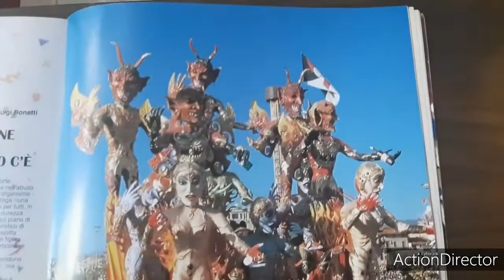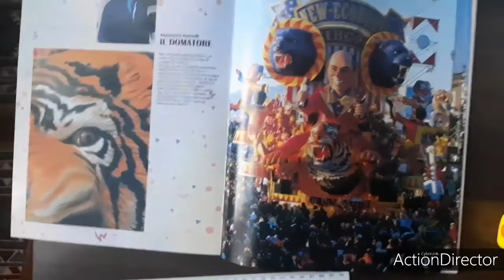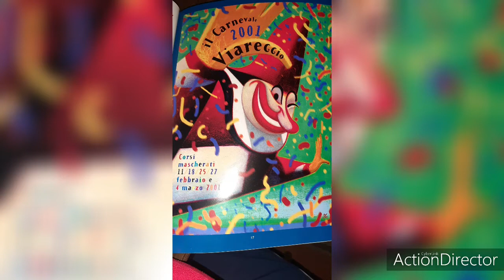Carnevale di Viareggio 2001 - 2°Anteprima dei Carri Grandi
Ecco la 2°Anteprima dei Carri di Prima Categoria del Carnevale di Viareggio 2001 Fai da Te.

4 - "Attenzione Ragazzi il Diavolo c'è" 1°Categoria dei Fratelli Bonetti
Tema del Carro: Si tratta di un soggetto di forte attualità che vede nell'uso e nell'abuso delle sostanze dannose all'organismo quali l'alcool, il fumo e la droga una vera e propria piaga sociale per tutti, in particolare per i giovani.
La durezza del tema viene però risolta sul piano di un linguaggio plastico e coloristico di digrande effetto.
Inoltre, una insolita soluzione dinamica su tutte le figure rappresentate, conferisce particolari effetti spettacolari a tutta la costruzione.
Gli autori non intendono dare al tema risvolti moralistici, ma solo indicare una piaga la cui trasfigurazione si leghi ai contenuti stessi del carnevale.
Davanti al carro sfilano dei figuranti mascherati in sintonia con il tema proposto.

5 - "Il Domatore" 1°Categoria di Alessandro Avanzini
Tema del Carro: Nel circo della politica italiana, un ruolo di primo attore lo svolge il cavalier Berlusconi.
Demagogo per eccellenza eccolo qui rappresentato nelle vesti di un domatore capace di ammansire la tigre dell'economia e della politica.
Ai lati di quest'immagine vincente, recitano la loro commedia le vittime della trasformazione economica in atto.
Sul carro una scritta in caratteri ottocenteschi inneggia alla nuova economia ed al "futuro" premier della politica italiana.